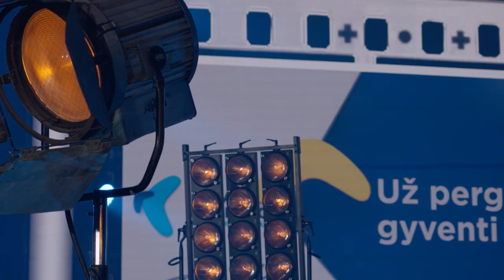'Už pergalę gyventi' koncertas | 2024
// Rimanto Kaukėno fondo koncertas 'Už pergalę gyventi' 2024

// Backstage video of Rimantas Kaukėnas charitable foundation's concert 'For the victory of living' 2024

Koncertas bus rodomas balandžio 1 d., antrąją Šv. Velykų dieną, 19 val. per LRT televiziją.
O prisidėti prie mažųjų ligoniukų gerovės galima numeriais jau dabar:
1891 - auka 5 €
1892 - auka 10 €